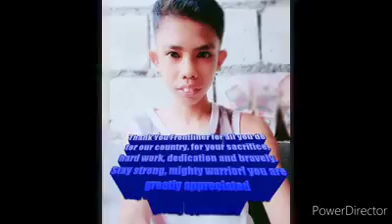San bartolome Sta ana Pampanga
Volunteers and frontliners